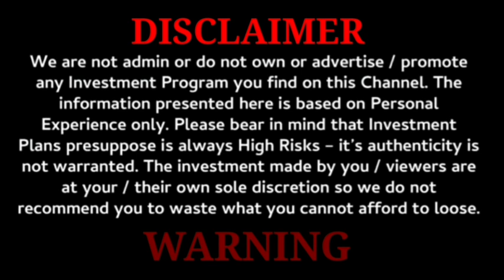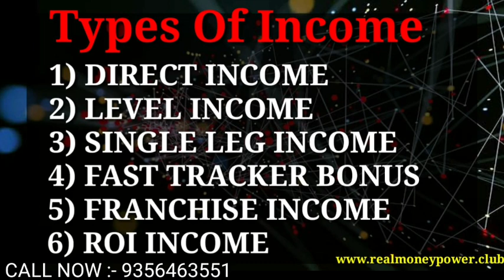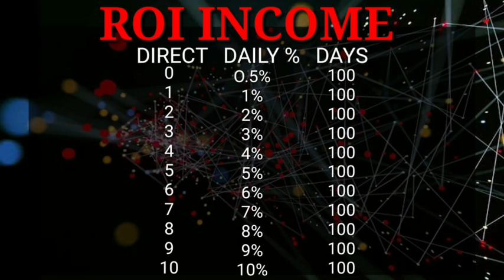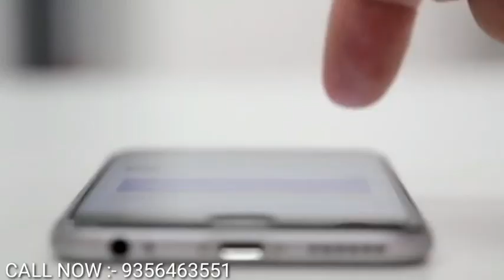Rmp mlm plan | real money power mlm plan | RMP mlm review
*BIG PLATFORM IN MLM INDUSTRY*📣

*COMING* 🔜   🔜 🔜  🔜  🔜  🔜  🔜

*अभी बुक करें*
*अपनी 🔝 पोजीशन*

*जो काम दुनिया को नामुमकिन लगे,*
*वही मौका हैं करतब दिखाने का l*
*मौक़े को पहचान लो l*

*12 मई  से All Over India मे Launching है*

➡ *किसी प्लान में टॉप पर 🆔 लगाने से चूक गये हो,  तो ये मौका आपके पास आया है।*

 *FULL CALCULATED PLAN* 💯 💯💯💯

realmoneypower.club

*👉🏻 Package Only For 1100* ₹

1) *DIRECT INCOME*
2) *LEVEL INCOME*
3) *SINGLE LEG                INCOME*
4) *ROI INCOME*
5) *FAST TRACKER BONUS*
6) *FRANCHISE INCOME*

*डायरेक्ट जॉइनिंग पर  20% मिलेगा।*

💠 *LEVEL INCOME*

♥️ *1st Level 20%👇🏻 220 ₹*, 👍🏻👍🏻👍🏻

♥️ *2nd Level 5%👇🏻 55 ₹*, 👍🏻👍🏻👍🏻

♥️ *3rd Level 3% 👇🏻 33 ₹*, 👍🏻👍🏻👍🏻

♥️ *4th Level 2% 👇🏻  22 ₹*, 👍🏻👍🏻👍🏻

♥️ *5 To 10 Level 1% 👉🏼  11 ₹*

🏹 10 Directs 🆔s on Launching Date 12th May 2020
300 ₹ × 30 Days
Total 9000/-

🌀 *LEVEL* 👉 1⃣
 *Single Leg Team*
👉🏼 100
 *Direct* 👉 1⃣
*Daily Income* 👇🏻 100 ₹ × 15 Days
☢️ *Total* 👉 1500/-

🌀 *LEVEL* 👉 2⃣
 *Single Leg Team* 👉  250
*Direct* 👉 1⃣
*Daily Income* 👇🏻 150 ₹ x 20 Days
☢️ *Total* 👉 3000/-

🌀 *LEVEL* 👉 3⃣
 *Single Leg Team* 👉 500
 *Directs* 👉 2⃣
 *Daily Income* 👇🏻 200 ₹ × 20 Days
☢️ *Total* 👉 4000/-

🌀 *LEVEL* 👉 4⃣
 *Single Leg Team*
👉🏼1000
 *Directs* 👉 2⃣
 *Daily Income* 👇🏻 250 ₹ × 25 Days
☢️ *Total* 👉 6250/-

🌀 *LEVEL* 👉 5⃣
*Single Leg Team* 👉 2500
*Directs* 👉 3⃣
*Daily Income* 👇🏻 300 ₹ × 30 Days
☢️ *Total* 👉 9000/-

🌀 *LEVEL* 👉 6⃣
 *Single Leg Team* 👉 5000
 *Directs* 👉 5⃣
 *Daily Income* 👇🏻 400 ₹ × 40 Days
☢️ *Total* 👉16000/-

🌀 *LEVEL* 👉 7⃣
 *Single Leg Team* 👉 10000
 *Directs* 👉 5⃣
 *Daily Income* 👇🏻 500 ₹ × 50 Days
☢️ *Total*👉🏼 25000/-

🌀 *LEVEL* 👉 8⃣
 *Single Leg Team* 👉 20000
*Directs* 👉 6⃣ *Daily Income* 👇🏻 750 ₹ × 60 Days
☢️ *Total*👉🏼 45000/-

🌀 *LEVEL* 👉 9⃣
*Single Leg Team* 👉 40000
 *Directs* 👉 8⃣
 *Daily Income* 👇🏻1000 ₹ × 80 Days
☢️ *Total* 80,000/-

🌀 *LEVEL* 👉 1⃣0⃣
 *Single Leg Team* 👉 100000
 *Directs* 👉 1⃣0⃣
 *Daily Income* 👇🏻 2000 ₹ × 100 Days
☢️ *Total*  2,00,000/-

📈 *ROI INCOME* 📈

0️⃣  Direct   👇🏻
 0.5% Daily x 100 Days

1️⃣  Direct   👇🏻
  1% Daily x 100 Days

2️⃣  Directs  👇🏻
  2% Daily x 100 Days

3️⃣  Directs   👇🏻
  3%  Daily x 100 Days

4️⃣  Directs   👇🏻
  4%  Daily x 100 Days

5️⃣  Directs   👇🏻
  5%  Daily x 100 Days

6️⃣  Directs   👇🏻
  6%  Daily x 100 Days

7️⃣  Directs   👇🏻
  7%  Daily x 100 Days

8️⃣  Directs    👇🏻
  8%  Daily x 100 Days

9️⃣  Directs    👇🏻
  9%  Daily x 100 Days

1️⃣0️⃣ Directs 👇🏻
  10% Daily x 100 Days

💱 👉 *FRANCHISE INCOME* 👈
*BUY*📢📢📢📢📢
  📌 20 Pins =  1 Free
 📌  50 Pins =  3 Free
📌 100 Pins =  7 Free

*बदल जाओ वक्त के साथ या फिर वक्त बदलना सीखो मजबूरियों को मत पूछो हर हाल में चलना सीखो।*

*एकदम आर्थिक आजादी की ओर।*

*कोई तुम्हे तब तक नही हरा पाएगा,*
*जब तक तुम खुद से नही हार जाते l*

mlm live
mlm marketing
mlm scheme
mlm training
mlm website